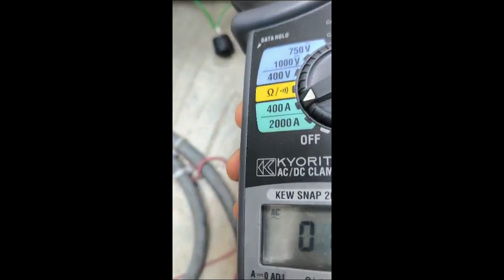Repair INVERTER POWERFLEX | Parameter Setting | JESS Technology Malaysia